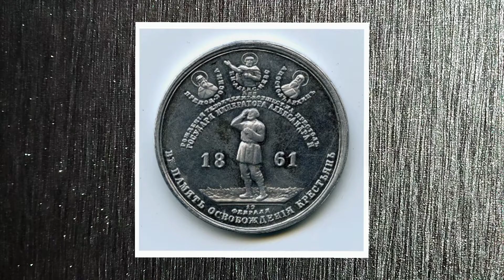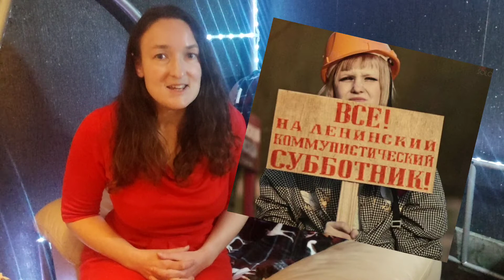How was life growing up in Leningrad, the USSR for me - Part 2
0:00 - Preview
0:26 - Introduction
2:16 - where young graduates had to work in the Soviet Union; where my parents ended up after graduating uni
3:51 - living in a communal flat right in the centre of Leningrad (now St-Petersburg); using the island of the Peter-and-Paul's Fortress as my  cultural playground
7:12 - "Subbotnik" - special Saturdays in USSR where everyone voluntarily got together to clean up the areas we lived in
7:54 - "Kommunalka" - communal flats (apartments) typical to Soviet times in Leningrad and Moscow; our life in "Kommunalka"
11:40 - receiving our own new 3 bedroom flat from the government; moving to the outskirts of Leningrad to live
12:46 - Summary of what I haven't talked about yet:
- foraging for berries and mushrooms
-  spending long hours admiring history and art in the Hermitage museum (the Winter Palace)
- long city walks as a teenager
- watching mesmerising ballet at one of the grand theatres
13:24 - Conclusion and saying goodbye